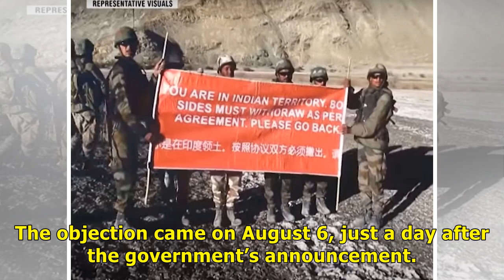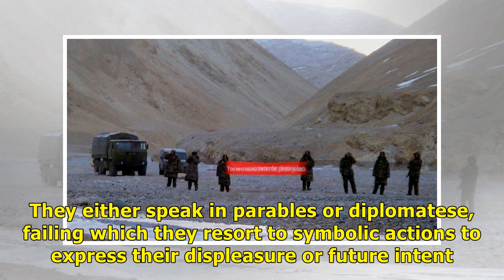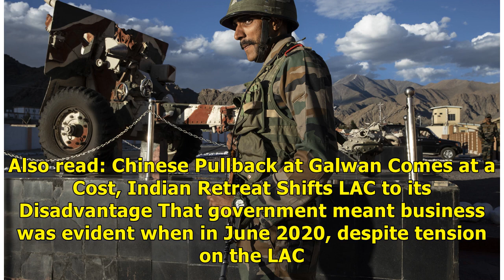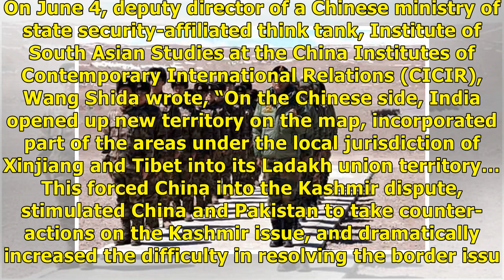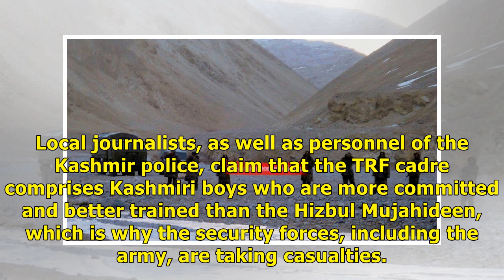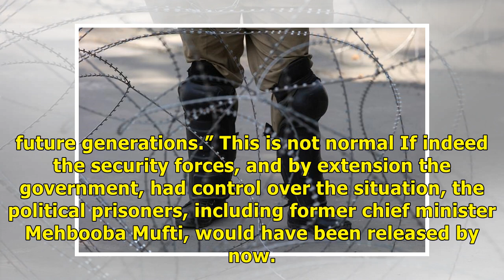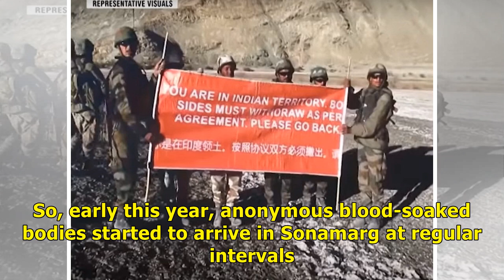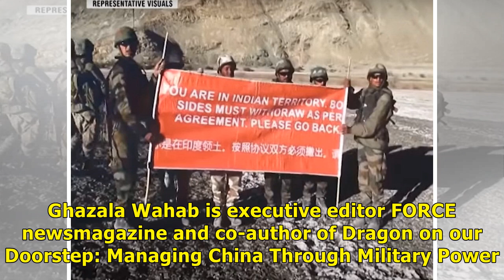What Kashmir Has to Do With the India-China Stand-Off in Ladakh/ Remedies New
Irrespective of China’s long-term objective and the telling signs on the Line of Actual Control (LAC) for the last few years, one of the provocations for Beijing’s recent assertions in Ladakh was the revocation of Article 370 and Article 35A from the state of Jammu and Kashmir (J&K) on August 5, 2019.Apart from the expected response from Pakistan, China had vociferously objected to what it called the government of India’s ‘unilateral’ attempt to change the status quo in Ladakh. The objection cam...